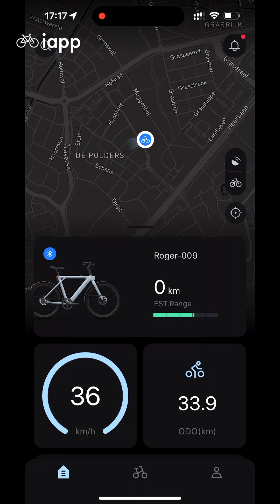iSpeed CGO009 usage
Explainer how to use the new iSpeed CGO009 for the Tenways CGO009 e-bike.